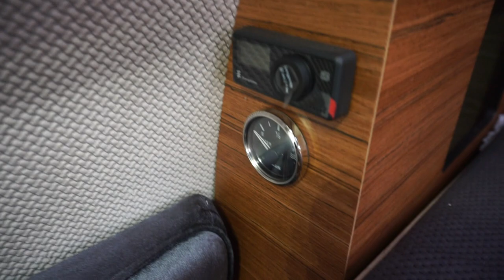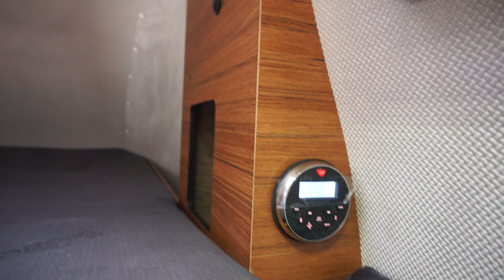Azar4 truck camper tour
The Azar4 truck camper is manufactured in Gdańsk, Poland and has a starting price of around EUR18k (of course not including the base vehicle!) It is designed to work with most pick up vehicles.  Some internal elements of the truck camper can be changed such as the toilet configuration.

This was filmed at the Caravaning Summer Show in Hel, Poland in July 2019.

In my YouTube channel, I present reviews of recreational vehicles.